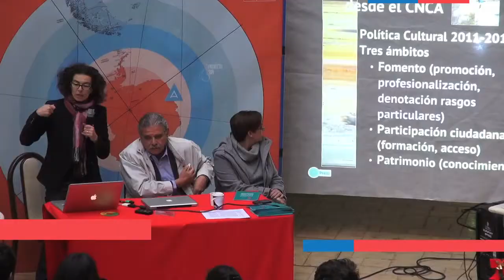"Sinestesia" en Punta Arenas